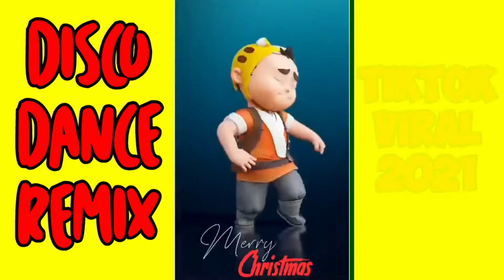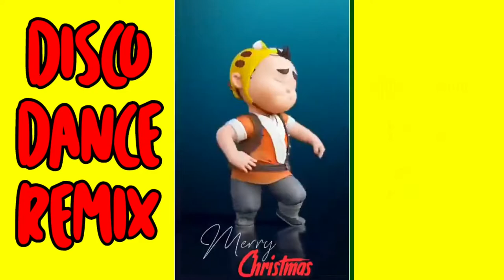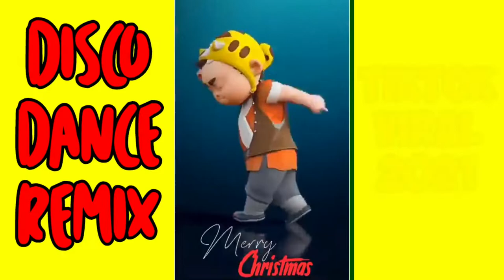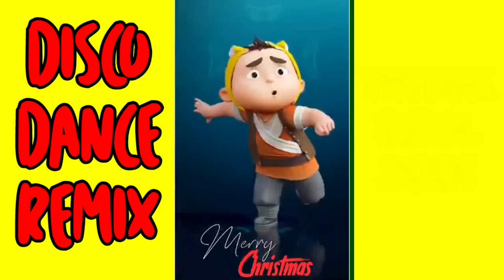VIRAL TIKTOK DISCO DANCE REMIX|TAGALOG OPM DISCO REMIX|NON-STOP OPM REMIX 2021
NONSTOP LOVESONGS REMIX - Best Remix OPM Love Songs 2020 - Tagalog Remix 2020